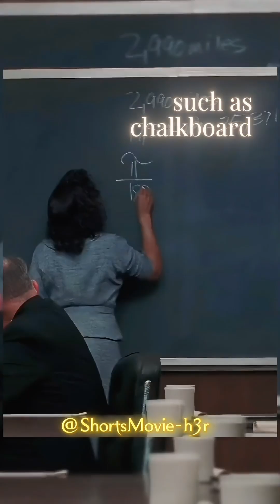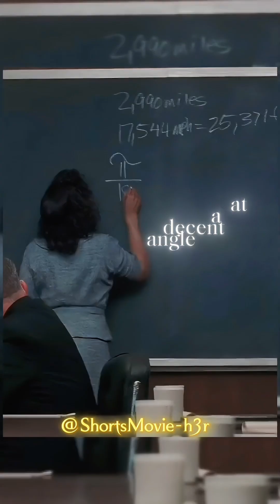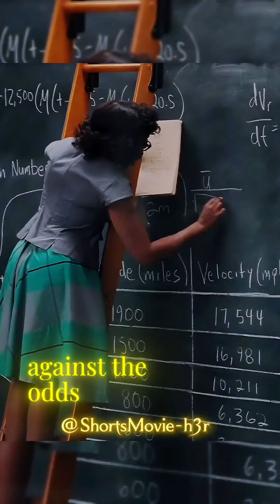Katherine Johnson: The Genius Who Solved the Impossible | Hidden Figures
Katherine Johnson, portrayed by Taraji P. Henson in Hidden Figures, was the quiet mathematician who changed the course of American history. In a world defined by segregation, sexism, and doubt, her brilliance in analytic geometry cut through every barrier placed in front of her.

This narration explores the moment she stepped forward, chalk in hand, and solved the impossible equation that gave NASA the path to the stars. Her story is one of humility, precision, courage, and the unstoppable power of a brilliant mind.

hidden figures, katherine johnson, taraji p henson, nasa space race, analytic geometry, hidden figures narration, katherine goble johnson, al harrison hidden figures, nasa mathematician, space race history, movie breakdown, movie analysis, pulsepoint films, storytelling narration, inspirational women in history, civil rights era nasa, john glenn orbit math, nasa calculations, true story hidden figures